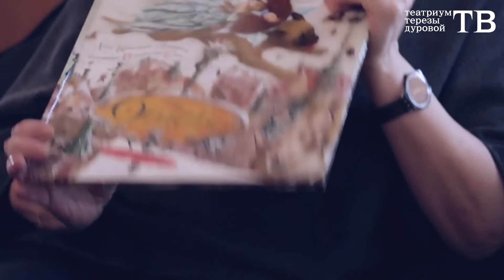Five o'clock. Тереза Дурова о мюзикле "Огниво"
В декабре 2011 года на большой сцене появился мюзикл "Огниво". Режиссёр Тереза Дурова рассказывает о том, что ей дорого в этой постановке.
Это видео предваряет и анонсирует спектакль, который вы увидите онлайн уже завтра!